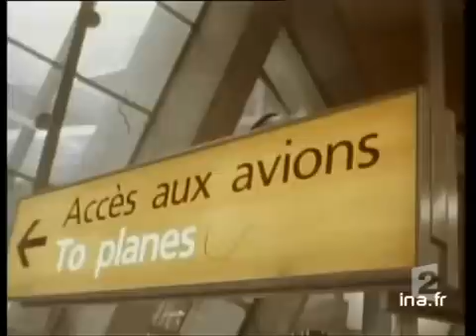ROISSY/ANNIVERSAIRE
8 mars 2004
[Source : prompteur France 2]
     Roissy Charles-de-Gaulle...
     30 ans de vol et des projets d'extension...
     L'un des trois grands aéroports d'Europe a vu passer 48 millions de passagers...
     Roissy, c'est une véritable ville qui continue de s'étendre... une entreprise de 75.000 salariés...
     David BOERI Images d'archive INA